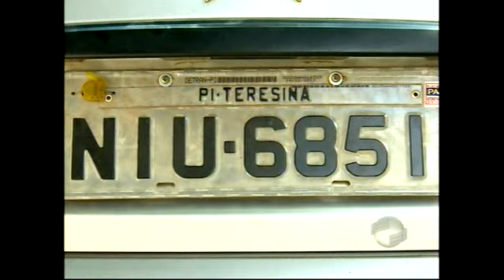Valor do imposto IPVA cai em média 4.5% no estado do Piauí; veja mais